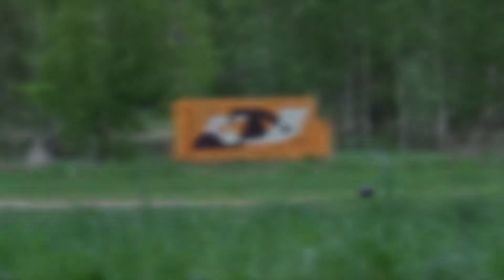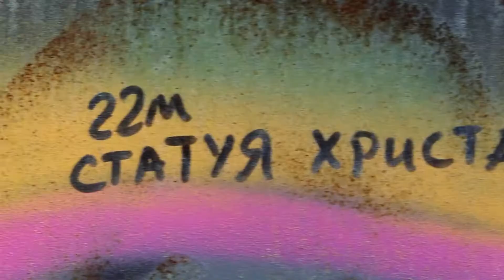Fav for Life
Fresh stuff from Fav